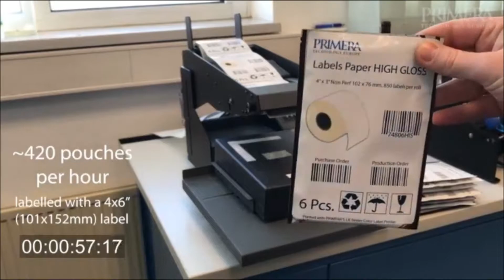PRIMERA AP550e pouch labelling 420 per hour - KTEC GROUP UK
With the PRIMERA AP550e you can apply labels accurately and at speed to almost any odd shaped package or product.